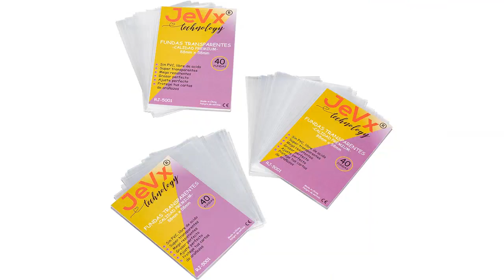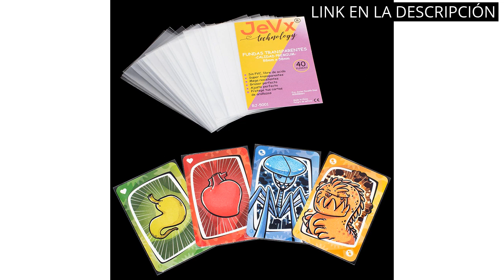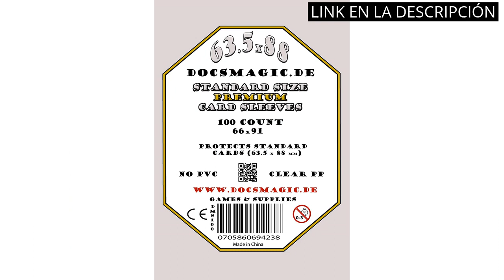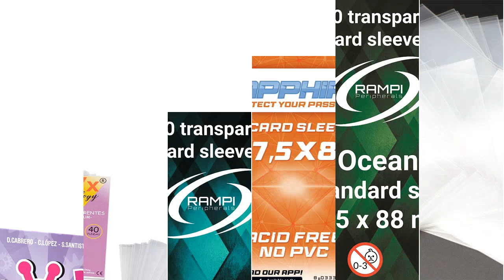【FUNDAS VIRUS】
✋  Aquí están los 6 mejores productos para protegerte más allá del covid-19: fundas virus en la cima disponibles en el mercado.

🔽🔽🔽 ENLACES DE COMPRA FUNDAS VIRUS 🔽🔽🔽

1) Tranjis Games - VIRUS! 2 Evolution (Expansión) - Juego de cartas (TRG-12evo) 8 a 99 años

2) JEVX 120 Fundas para VIRUS Juego de Cartas a Medida, También para Las Expansiones Virus 2 y Halloween Tamaño 90x60mm Baraja de Cartas para Niños y Adultos, Juego de Mesa

3) Fundas para cartas Euro protectoras 59 x 92 transparentes (Paquete de 100)

4) Red Glove- Bolsas Protectoras, Color Claro, 1 pacco (SPORANGE)

5) Fundas transparentes para Cartas Estándar tipo Ocean 63,5 x 88 mm. (Pack de 100)

6) docsmagic.de 100 Clear Card Sleeves Standard Size 66 x 91 - Transparente - Fundas - PKM - MTG

00:00 - Intro
00:07 - 1) Tranjis Games - VIRUS! 2 Evolution (Expansión) -...
00:39 - 2) JEVX 120 Fundas para VIRUS Juego de Cartas...
01:08 - 3) Fundas para cartas Euro protectoras 59 x 92...
01:37 - 4) Red Glove- Bolsas Protectoras, Color Claro, 1 pacco...
02:11 - 5) Fundas transparentes para Cartas Estándar tipo Ocean 63,5...
02:43 - 6) docsmagic.de 100 Clear Card Sleeves Standard Size 66...
03:13 - Outro